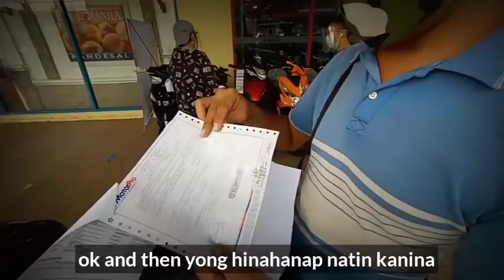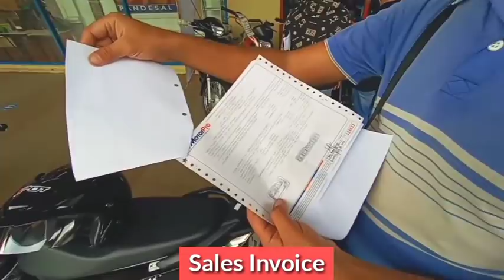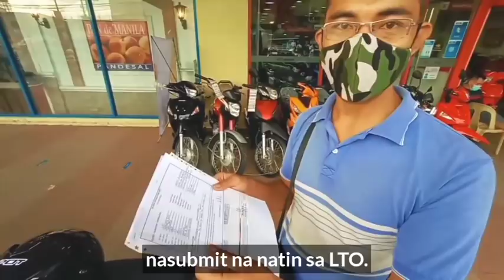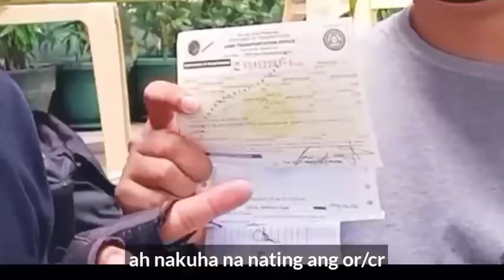QUEZON CITY| Sa mga Bibili ng Sasakyan na Gustong Magkaroon Agad ng Rehistro (OR/CR).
Basta Tama, Kampi-Kampi Tayo!

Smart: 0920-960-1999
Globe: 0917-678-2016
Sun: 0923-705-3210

COLONEL BONIFACIO L BOSITA (Ret.)
Founder, RSAP